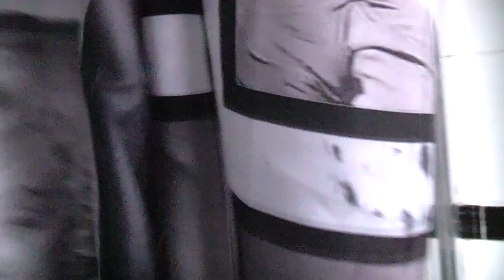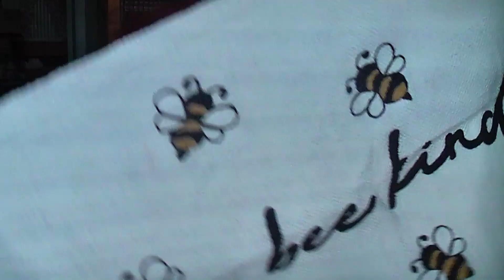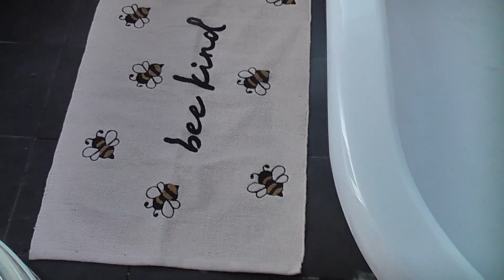Mini Bathroom Makeover - George at ASDA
Hey everyone today I have something a little different in the form of a mini bathroom makeover all with items from the amazing home range from George at ASDA (sadly not sponsored but if they wanted to i would love it!).

The music in the intro is courtesy of NCS - NoCopyrightSounds here on YOUTUBE, the track is IN THE DEAD OF NIGHT and i do not own any of the rights but am using it under their free to use policy.

I will link the items i bought here later...

Coming soon
Makeup room tour (updated)
Plus size clothing haul
Trying new makeup
and more...